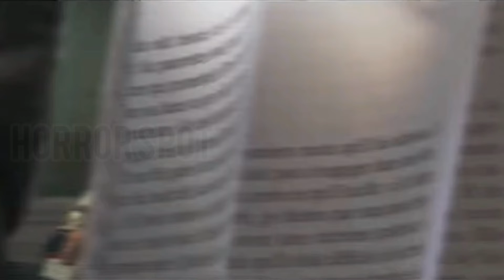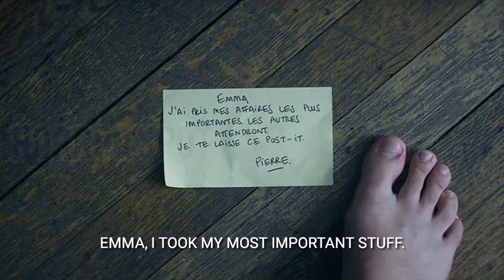Marianne French Horror Web Series | Season:1|Episode :1|Explained In Malayalam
എന്നെ support ചെയ്ത എല്ലാകൂട്ടുകാർക്കും ഒരുപാട് നന്ദി 😍😍😍😍😍